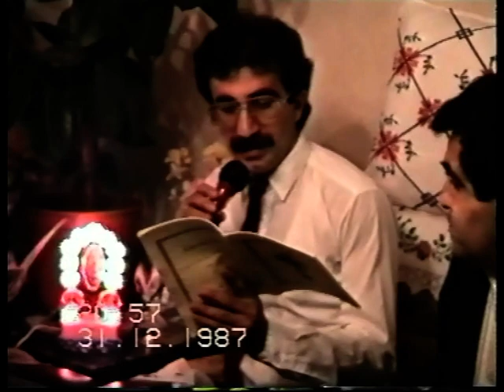Kole Me Malfono Simon Kilic Habbe & Suleyman Kaya Dezember 1987